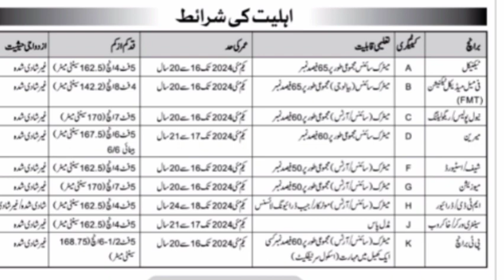Trades Details | Salaries|Work of all trades of Pakistan Navy